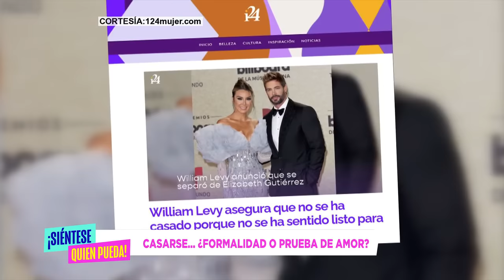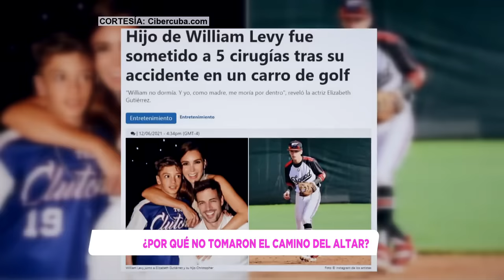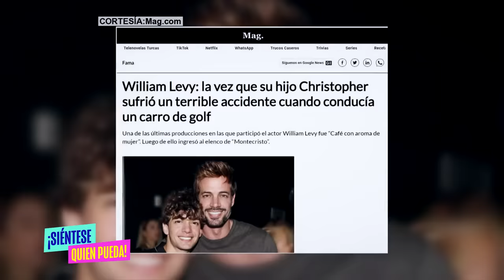Elizabeth Gutierrez y William Levy Polémica Separación. Entrevista EXCLUSIVA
William Levy no está listo para casarse después de casi 20 años de convivencia. Sin embargo a Elizabeth Gutierrez le hubiese gustado pasar por el altar.

¿Matrimonio o unión libre? ¿Que es mejor?